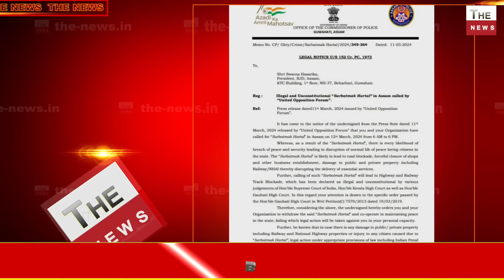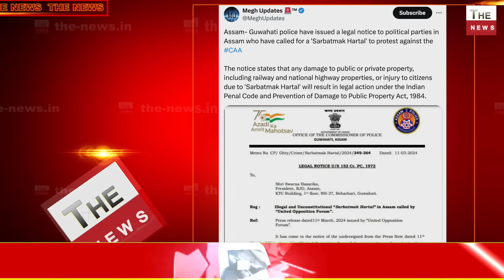हिमंता दा का अल्टीमेटम CAA के खिलाफ प्रदर्शन करने वालों पर होगा एक्शन UP से लेकर असम तक हाई अलर्ट